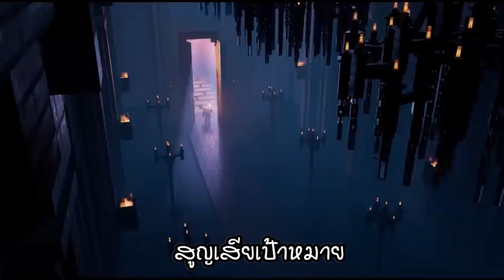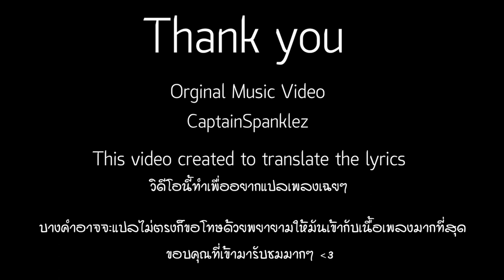(แปลซับแปลเนื้อ) ทวงคืนความยิ่งใหญ่ Rising Kingdom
หวนคืนความจำเด็กๆผมฟังบ่อยก็เลยอยากหยิบมาแปล เพลงดีนะ มีช่วงนึงที่ฟังบ่อยๆพอลองได้ทำซับตัดอะไรแบบนี้ก็สนุกไปอีกแบบ  ถ้าเกิดอยากให้ผมแปลเพลงอะไรก็คอมเม้นบอกได้ เดี๋ยวเก็บไปคิดดูอีกที ฟังรู้เรื่องแต่ ENG ภาษาอื่นไม่คล่อง 555

Credit
Rising Kingdom - A Minecraft Original Music Video

ยังไงก็ฝากคลิปแล้วก็ไลฟ์สดบางครั้งคราวจากช่องผมด้วย ยังไงก็ขอให้เป็นวันที่ดีทุกๆวัน Like and Subscribe เพื่อที่จะให้ผมได้เติบโตอีกก้าว